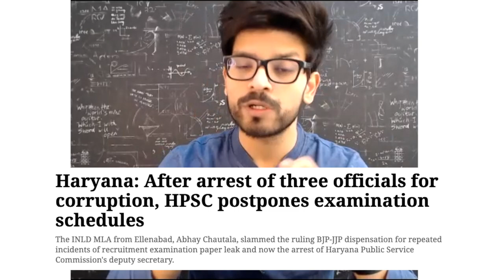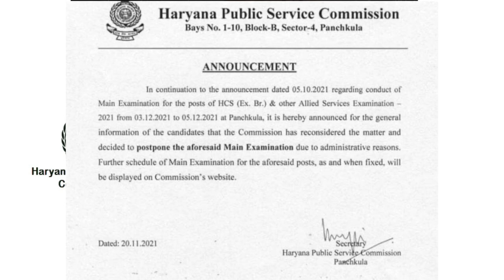CORRUPTION IN HPSC! Deputy Secretary Arrested | Exams Postponed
Job scam: Haryana Public Service Commission official, 2 others held for graft; ₹1 crore seized